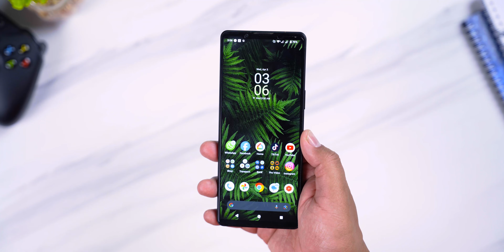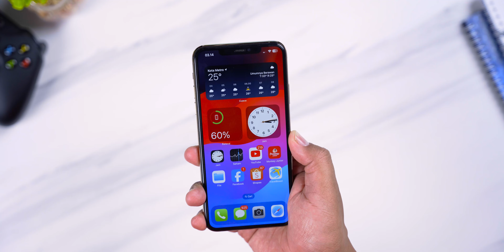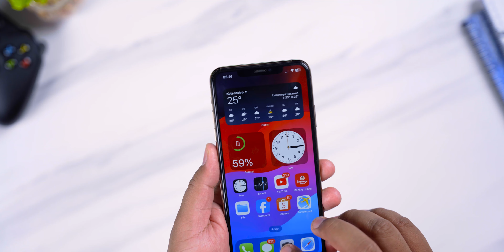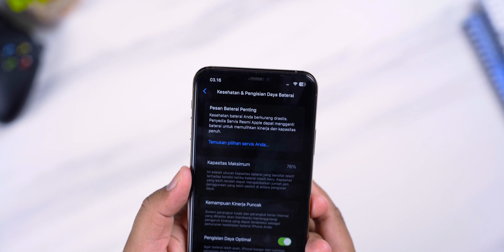OBRAL HP ex REVIEW buat LEBARAN 2024